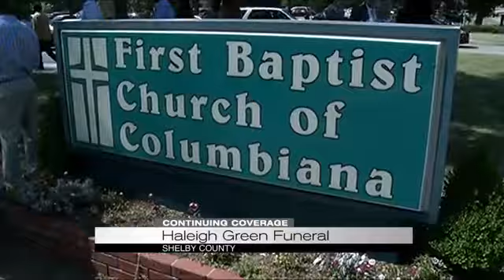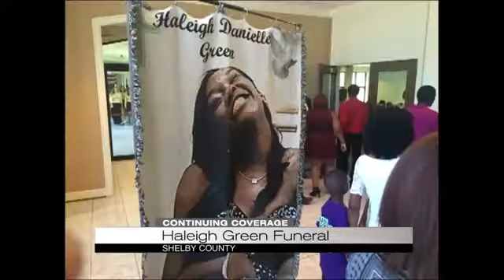Final respects paid at Haleigh Green's Funeral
Hundreds gathered in Columbiana for the funeral of Haleigh Green after nearly a month since the teen was murdered, and Saturday her family and the community laid her to rest.